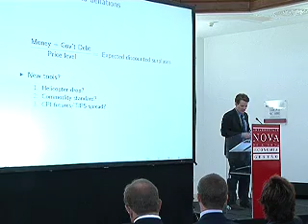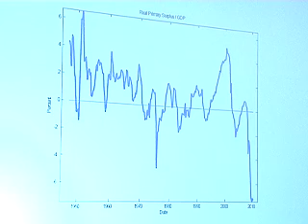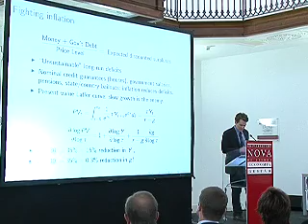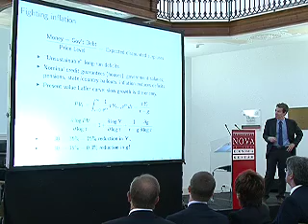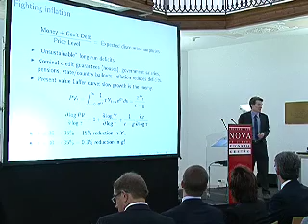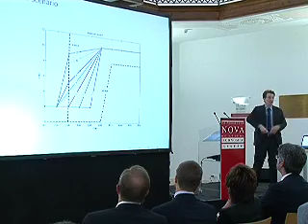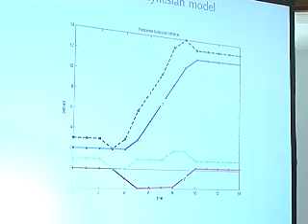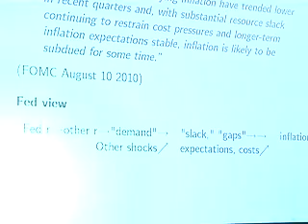John H. Cochrane - NOVA/Atrium Lectures Series in Macro and Finance/2010 - Part 3